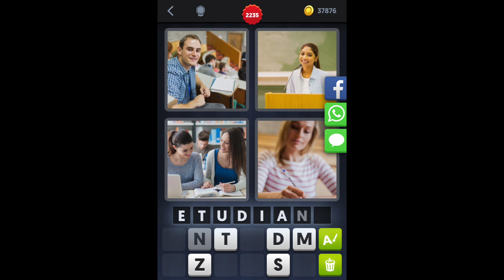4 Images 1 Mot - Niveau 2235 - Solution - Réponse